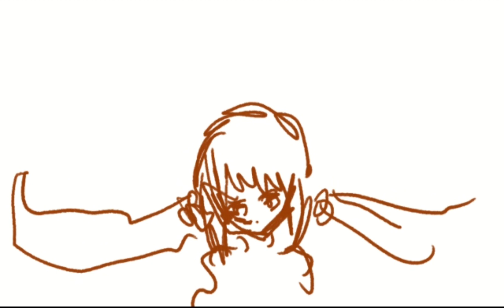線画無し塗りな冬の絵(雪だるまの擬人化……だっけか？)